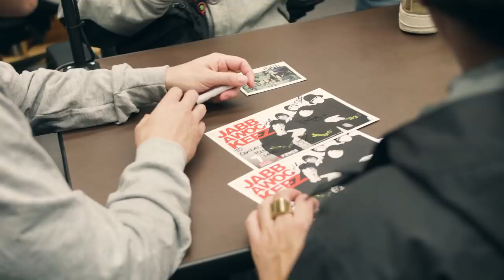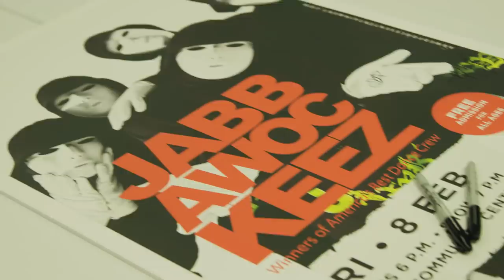JABBAWOCKEEZ in JAPAN #2: YOKOTA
Our 2nd stop in Japan - Yokota Air Base. ☝️ ...still spreading love, embracing the moment, and living our JREAMZ 🐉

~S/o the families stationed throughout Japan. You all made this tour!!! Much love ♥️Jabbawockeez!

Jabbawockeez new show "JREAMZ" now playing in Las Vegas at the MGM Grand. Purchase Tickets to the Show